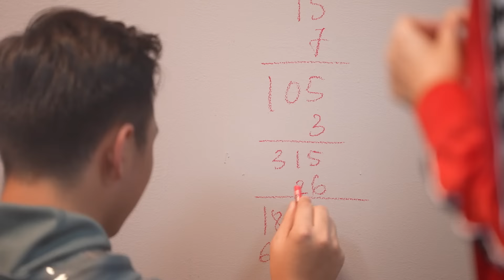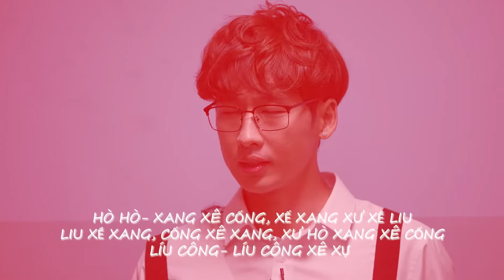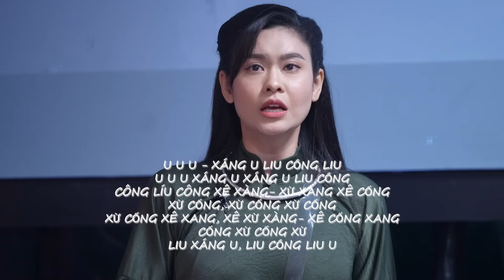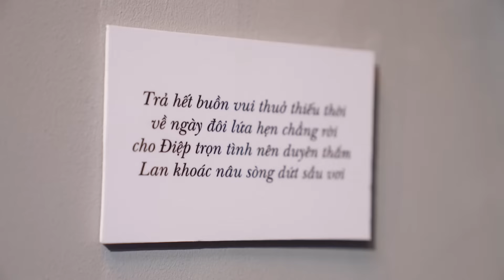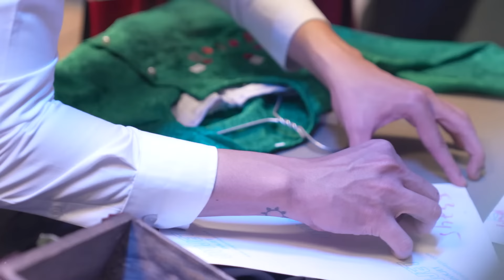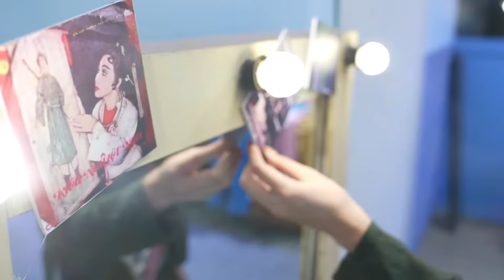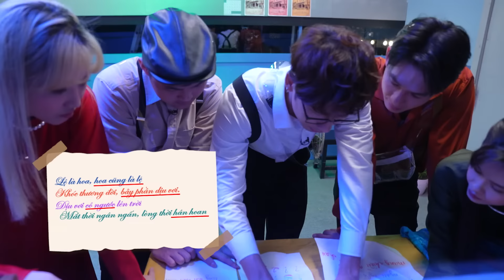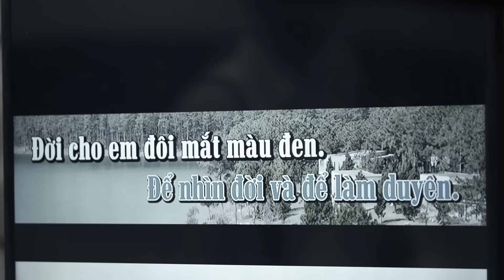Episode 6 FULL | THE ESCAPE | Tuan Tran, Hari Won, Song Luan, Truong Quynh Anh, Ha Viet Hoang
“The Escape – Thử Thách Trốn Thoát” về cơ bản là một chương trình truyền hình thực tế về giải trí và phiêu lưu. Một chương trình truyền hình mạng đậm tính trải nghiệm, nơi các thành viên phải giải mật mã để trốn thoát khỏi địa điểm được chỉ định. 06 thành viên nghệ sĩ và 02 khách mời trên nhiều lĩnh vực, sẽ tham gia sẽ tạo thành một đội, cùng hóa giải các bí mật, vượt qua các thử thách với bối cảnh thực tế.

The Escape diễn biến như một bộ phim xuyên suốt, có một tổ chức bí ẩn thao túng mọi hoạt động, dẫn dắt người chơi vượt qua các thử thách và để phá đảo được những bí ẩn cuối cùng. Chương trình sẽ được dàn dựng một cách công phu tại một địa điểm lớn, dựa trên một cốt truyện và chủ đề bao trùm theo từng tập.

The Escape không chỉ là trò chơi suy luận mà còn là một chương trình giải trí thực tế cao, bao gồm 30% cốt truyện đầy tính điện ảnh + 40% các yếu tạp kỹ hài hước đến từ các nghệ sĩ + 30% phân tích, phán đoán. Thiết kế cốt truyện cho “The Escpae” mô phỏng các cảnh quay bối cảnh đầy chân thật, bám sát chủ đề thời gian, không gian với những màn hoá thân tự nhiên của các nghệ sĩ nổi tiếng. Nội dung chương trình là sự kết hợp của hai trò chơi đang được yêu thích nhất hiện nay là “Escape Room + một ít Murder Game”, do vậy các nhân vật và tình huống bất ngờ (một thành viên biến mất hoặc bị bắt có / Bị giết trong phòng trống/ biển đổi gen trở thành quái vật hoặc zombie…) sẽ được cài cắm để đẩy NGƯỜI CHƠI vượt đến các giới hạn và đẩy nhịp điệu chương trình thêm gây cấn, hồi hộp.

Trong quá trình “Trốn Thoát”, NGƯỜI CHƠI trực tiếp tìm ra manh mối cần thiết từ phim trường, và đội ngũ sản xuất không được phép can thiệp (trừ các trường hợp nguy hiểm). Đây là chương trình thực tế 100%, do thời gian quay khá lâu và không bị nghỉ giữa chừng. Thức ăn và nước uống cho NGƯỜI CHƠI được cung cấp tự nhiên từ nhà hàng, kho lương thực và tủ lạnh trong khi tẩu thoát.
Điều đáng chú là ekip muốn thông qua chương trình, có thể phản ánh một số vấn đề của xã hội, như bao lực học đường, bệnh trầm cảm, bệnh dịch, bảo vệ môi trường, nghiện game online, câu chuyện cổ tích,…

Ekip có cách dàn dựng kịch bản để phô bày những sai sót của quá trình phạm tội và nêu rõ những hình phạt thích đáng, để tránh người xem bắt chước vào thực tế.

Đồng thời, để giáo dục và vui chơi tốt hơn, chương trình cũng thiết lập một liên kết "Trạm Z của The Escape" ở cuối mỗi tập phát sóng, để KHÁN GIẢ có thể đặt câu hỏi, bày tỏ quan điểm, thậm chí có thể giao lưu với NGƯỜI CHƠI / BAN CỐ VẤN của chương trình để chia sẻ về các cách gợi ý giải quyết tình huống từ công chúng, để giảm bớt các hạn chế tiêu cực và gia tăng tương tác.

Đại diện NGƯỜI CHƠI / KHÁCH MỜI Z / NHÂN VẬT BÍ ẨN sẽ tiết lộ một số tình tiết hoặc manh mối quan trọng trước khi lên sóng, để các KHÁN GIẢ sẽ cùng khám phá, suy luận và tham gia vào các MINIGAME của chương trình.

KHÁN GIẢ có thể đoán được kẻ sát nhân / nhân vật bí ẩn / kết quả vụ án thông qua tin nhắn bình chọn và kêu gọi theo dõi. KẾT QUẢ của các cuộc thảo luận / dự đoán sẽ được cập nhật liên tục trên FANPAGE chính thức của chương trình, từ đó cũng có thể khởi chạy các MINIGAME suy luận trực tuyến.

Mỗi trò chơi có thể ghép ngẫu nhiên 6 người chơi để trải nghiệm quá trình suy luận của các khách mời trực tuyến, mang đến sự giao lưu thú vị giữa khán giả.